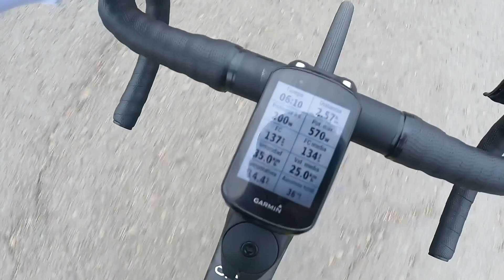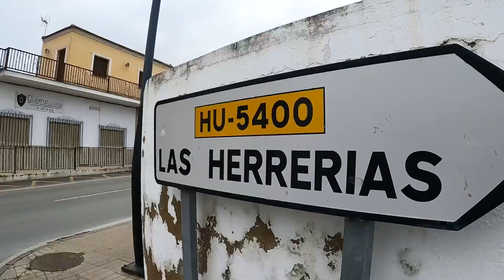Visita de Aleix Espargaró a casa de Zugasti | Ibon Zugasti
Visita de Aleix Espargaró y Oliver Avilés a casa de Ibon Zugasti en Lepe. Entrenamiento galáctico en bici por la zona interior en el que nos explica su origen andaluz.
Edición: Niquitus.